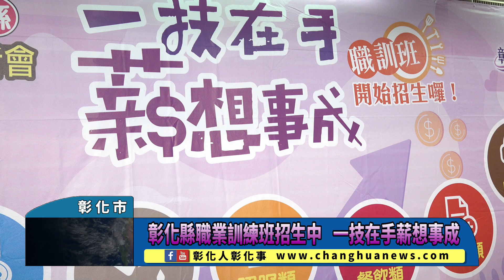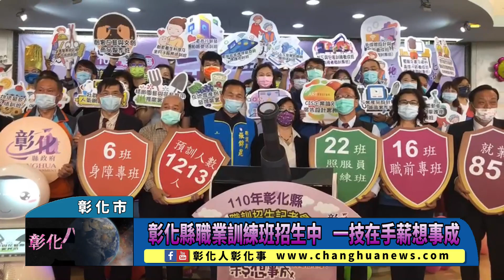彰化縣職業訓練班招生中 一技在手薪想事成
彰化縣職業訓練班招生中 一技在手薪想事成 〔記者林明佑／彰化市報導〕彰化縣110年職業訓練班陸續招生中！今(9)日在縣府中庭舉辦宣傳記者會，由8台機器人跳舞展演開場，彰化縣長王惠美說，看到機器人展演，顯示AI的物聯時代來臨了，因此培訓第二專長就相當重要，彰化縣是6都之外的第一大縣，有64萬8000位勞工朋友，縣政府為協助縣內勞工培訓技能、輔導就業及考取相關證照，去年辦理職前訓練，訓後就業率高達82％，彰化縣去年失業率為3.8％是全國第2低，今年職業訓練開始熱烈招生了，歡迎有需要的民眾報名參加。@changhuanews